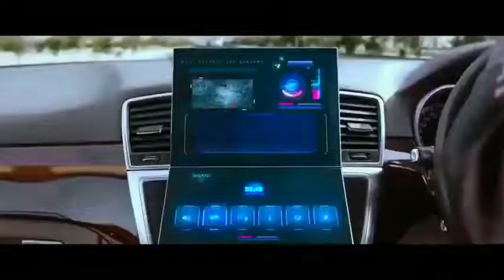Aila Re Aillaa (video ) Sooryavanshi Akshay Ajay# song